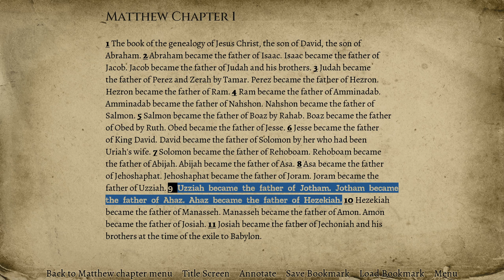Your Daily Zero: Let's Play Zero-Player Games! December 9th 2023, The Shrouded Isle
Grab your banana and coffee, it's time to chill out and play some games forgotten to time. This is Your Daily Zero, where I play games with zero players (at the time of installation anyway) and show them off to you guys so we can spend just a few minutes DAILY together, discovering the wonders of creation. This is: Your Daily Zero.

Today's passage: Matthew 1:9 - World English Bible

Download The Shrouded Isle here!

Join the NEW DeathSpread server here to stay up to date!

Interested in watching me play games live? Then stay here! Don't go anywhere, I stream here, not on Twitch :)

Note: While I do download all games in this series, I do not claim all games I play are virus free. Though Steam is a very secure and well-maintained medium through which to purchase and play games, bad actors try and do find ways around said protocols. Therefore though I may recommend a game time to time, I do NOT claim nor know for certain that any game seen in this series is 100% virus free, especially with the player count and, therefore, verifiability so low that the game being shown is in question. I am downloading all these games, but I am doing so while willingly putting myself at potential risk, so be warned about the internet, stay informed, and be safe.

Intro - 0:00
Good morning chat :) - 0:10
Gameplay - 6:02
Outro - 46:40
Today's passage - 46:48